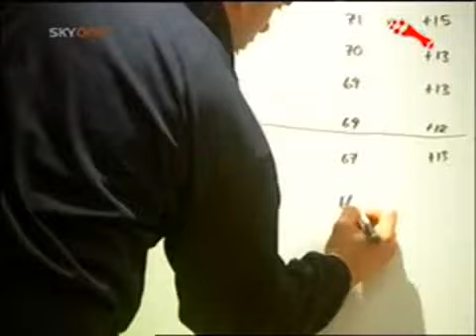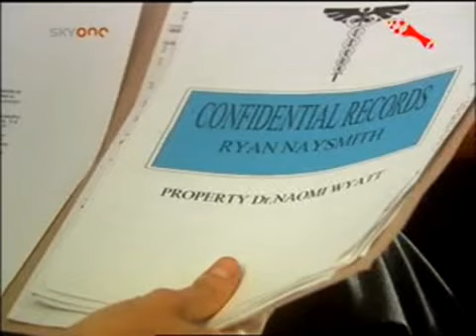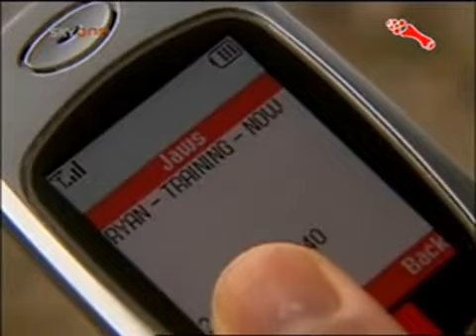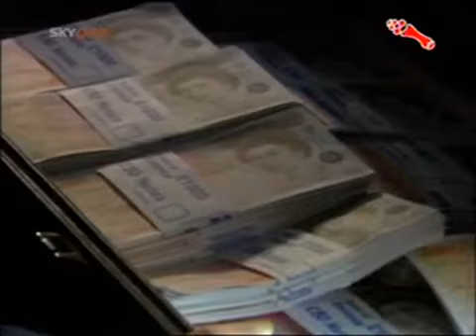Dream Team s08e28